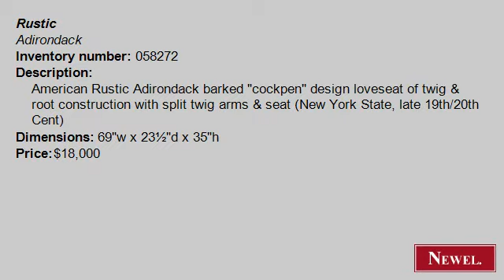Antique American Rustic Adirondack barked "cockpen" design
- Newel.com: Antique American Rustic Adirondack barked "cockpen" design loveseat of twig & root construction with split twig arms & seat (New York State, late 19th/20th Cent) (Rustic, Adirondack, seating, loveseat/settee, twig) (Newel Art and Antiques, New York City)